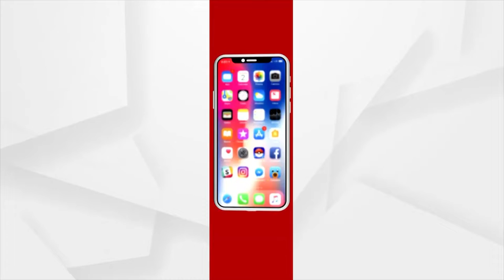ଉଜ୍ଜୟିନୀରେ ମହାକାଳଙ୍କ ପୂଜା କରୁଛନ୍ତି ପ୍ରଧାନମନ୍ତ୍ରୀ ନରେନ୍ଦ୍ର ମୋଦି